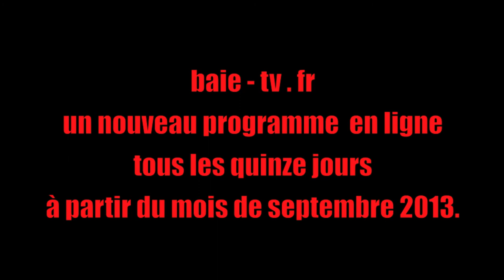bande annonce Baie - TV 2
bande annonce n°2 de baie - tv . fr - la vie en baie de Somme - Picardie - France -